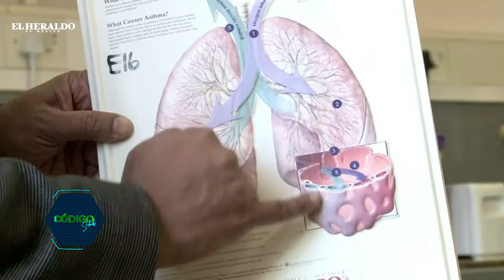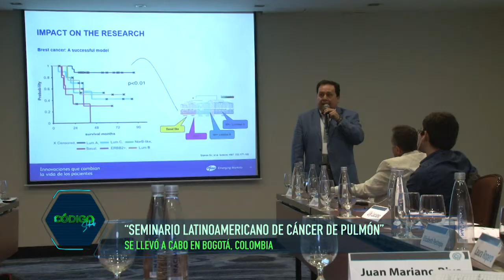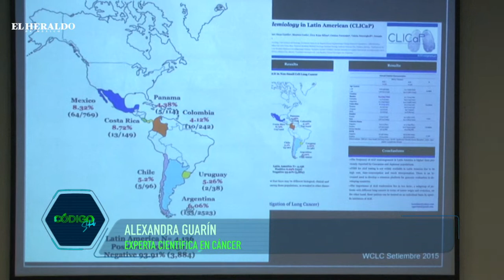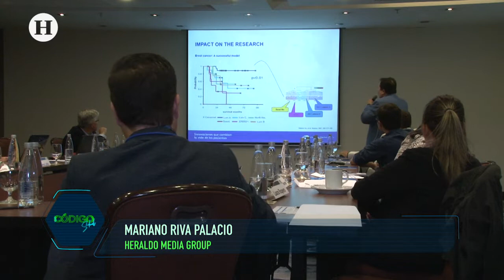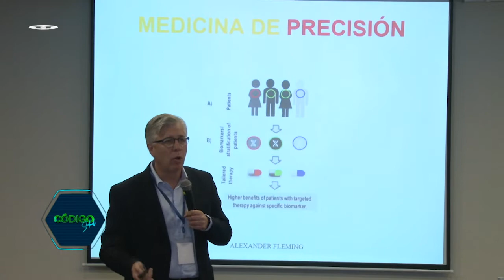Cáncer de pulmón: La neoplasias más agresivas que existen en el mundo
Una de las neoplasias más agresivas que existen en el mundo es el cáncer de pulmón, siendo que los tipos principales de este padecimiento son: el cáncer células pequeñas y el de células no pequeñas.